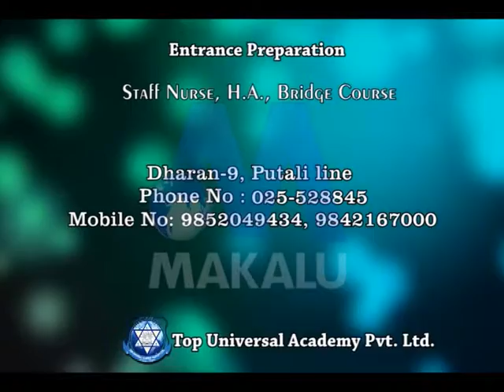TOP Keshav Dharan